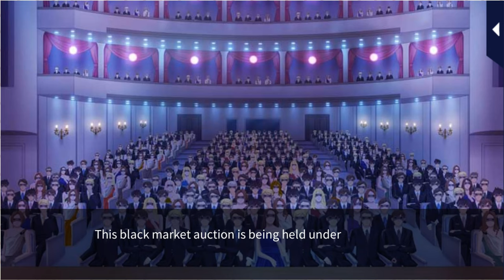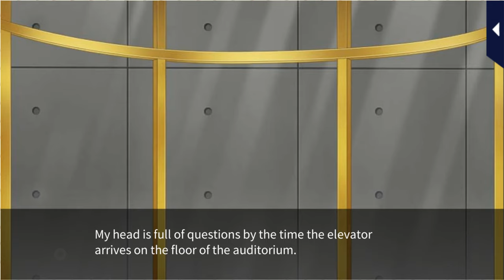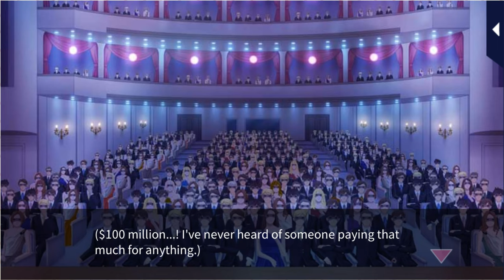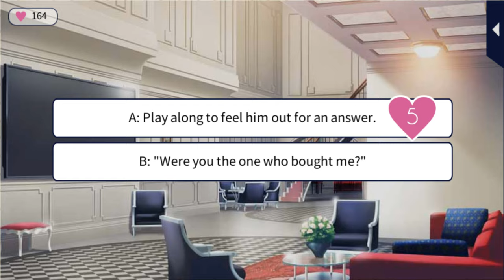Kissed by the Baddest Bidder [Nothing Ventured, Nothing Gained (Kazuomi&Eisuke) Eisuke Route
Kissed by the Baddest Bidder X Masquerade Kiss [Nothing Ventured, Nothing Gained (Kazuomi&Eisuke) Eisuke Route]